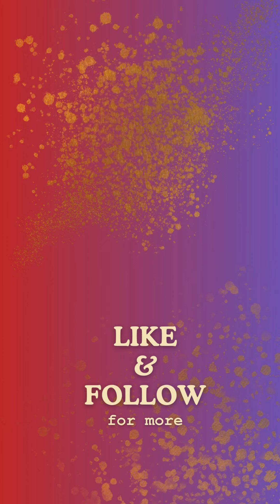Episode- 112 | Exclusive Kantha Sarees | Book at 9933549474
Nakshi Kantha by Tania
DESIGNER:-Tania Mondal Roy
TEXTILE DESIGNER- From NATIONAL INSTITUTE OF FASHION TECHNOLOGY

Items:
1. Gujarati/Tie and Dye Gachi by Gachi Tussar
2. Patli Pallu/Gachi by Gachi Tussar
3. Pure Bishnupuri Katan/ Reverse Carpet Kantha/Corner to Corner
4. Pure Gachi by Gachi Tussar
5. Pure Gachi by Gachi Tussar/All Over Pallu
6. Pure Gachi by Gachi Tussar/Story Kantha
7. Gachi Tussar/Batik Work
8. Pure Gachi by Gachi Tussar/Carpet Kantha
9. Patli Pallu/Pure Gachi Tussar/Carpet Kantha

Explore -
Kantha stitch Sarees/saris
Dupatta/dopatta, Stole
Scarf, Men's kurta
Kamiz/Kurti, Mekhla
Skirt, Palazo, Bag & many more.

ADDRESS- Nakshi Kantha manufacturing unit, Beside IDBI bank, Sriniketan road- 731236, West Bengal, India

Our updates will continue. please to our channel for more updates.
I shall come back in my next video shortly
                                                      Tania.M.Roy